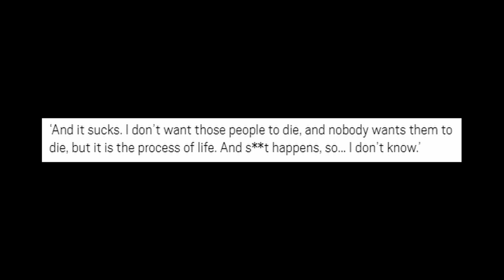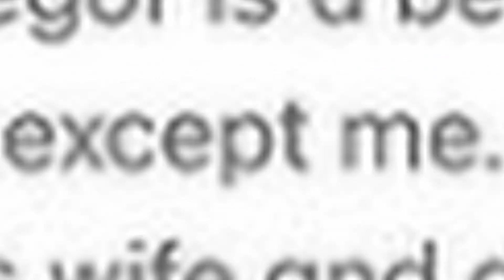JAKE PAUL SAID THE CORONAVIRUS IS A HOAX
Jake paul went onto an interview and said the corona virus was hoax. He was then like well im in it now lets just call everyone out.